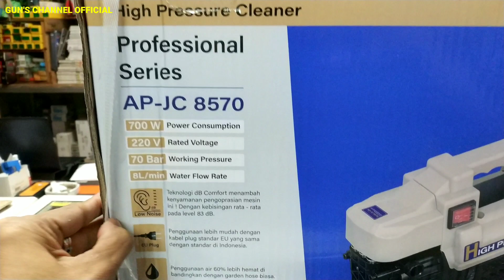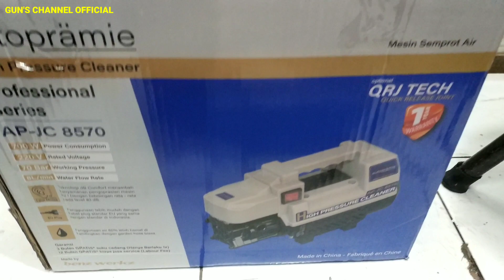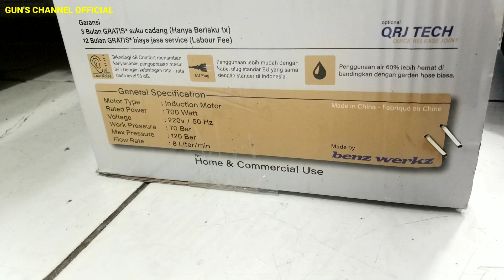Kenapa lebih murah ...??! Jet cleaner Benz type baru AP-JC 8570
Jet cleaner Benz AP-JC 8570
High pressure washer
Harga 625.000